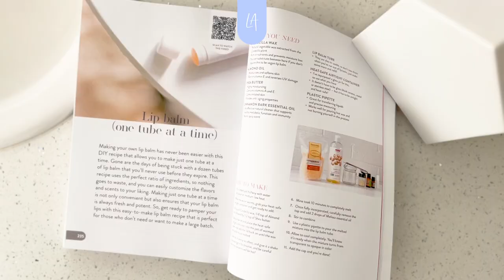How to make lip balm one tube at a time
Gone are the days of being stuck with tons of lip balm that you'll never use before it expires. Learn how to make lip balm one tube at a time.

Candelilla wax

Castor oil

Shea butter

Melissa essential oil

Lip balm tube

Heat-safe airtight container

Plastic pipette

MUSIC
Piano for Painkillers by Matt Large